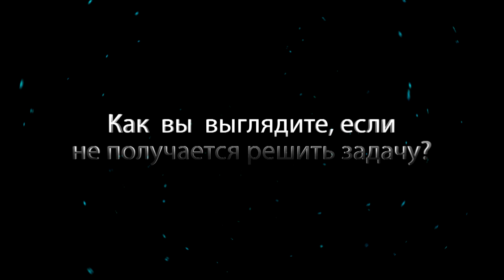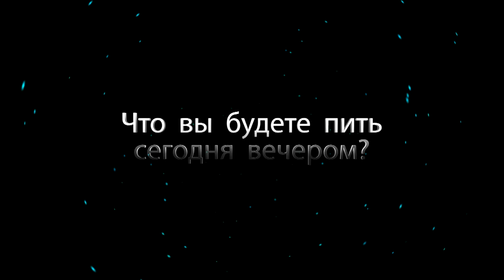11 В Клип сюрприз 53 школа